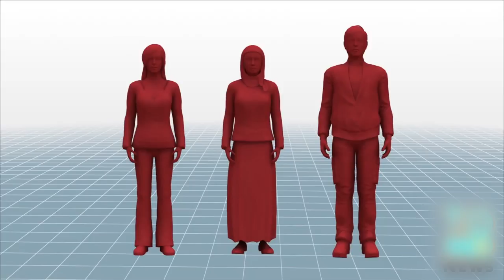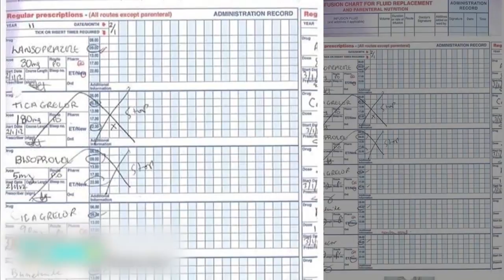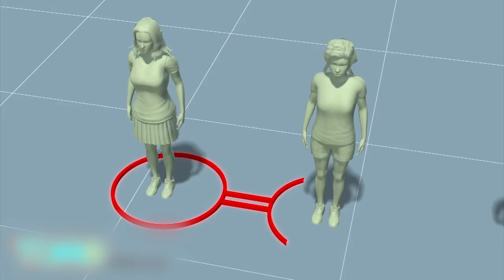Serial killers: Man’s Craigslist date is actually a serial killer; Thiago Rocha - Compilation